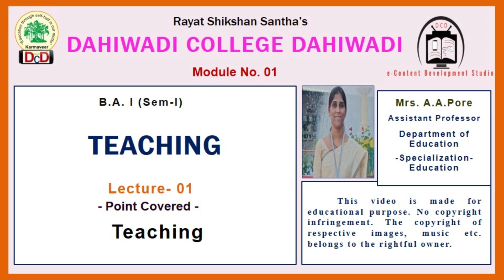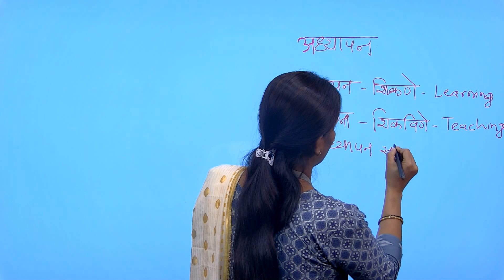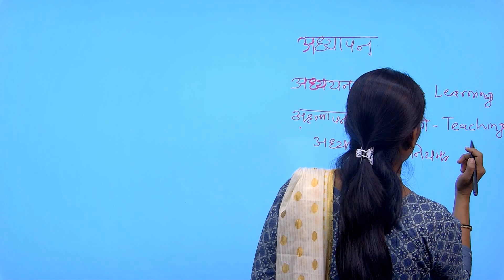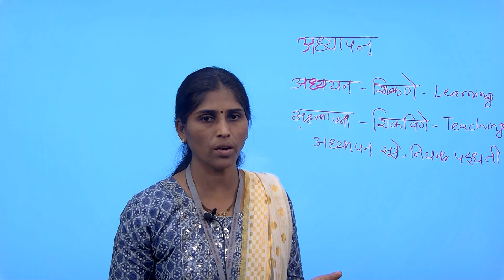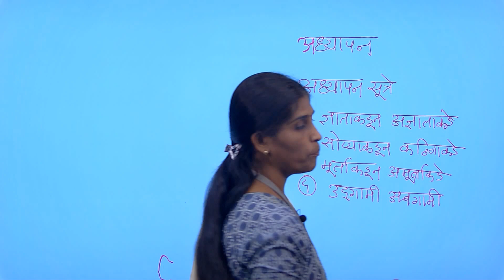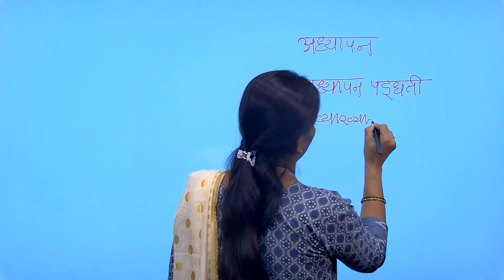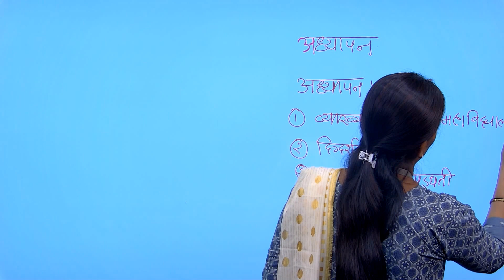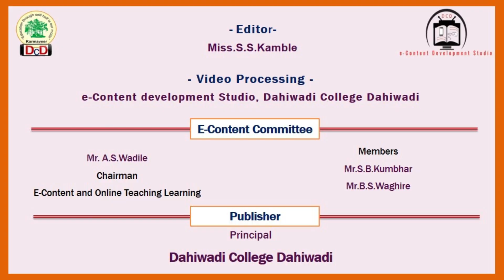Lecture-)1 | Teaching | Education | BA-I Sem-I